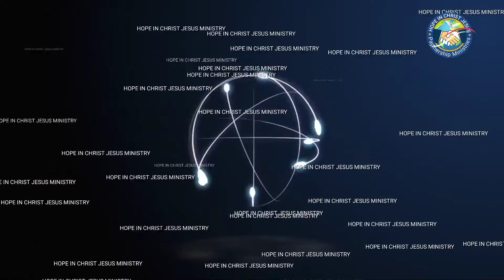प्रार्थना lll sunammite Roshan ll 2022 ll